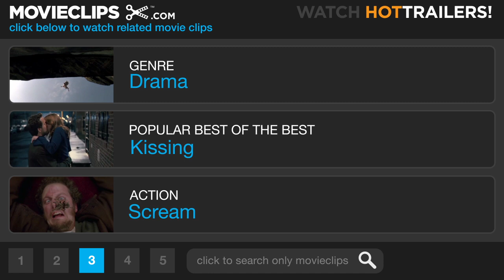50/50 (8/10) Movie CLIP - Adam's First Drive (2011) HD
CLIP DESCRIPTION:
Adam (Joseph Gordon-Levitt) drives a car for the first time and then he has an angry breakdown.

FILM DESCRIPTION:
Written by Will Reiser who based the film on his own experiences fighting cancer, Jonathan Levine's poignant comedy 50/50 stars Joseph Gordonn-Levitt as Adam, a 27-year old public radio employee who discovers he has cancer. As his best friend Kyle (Seth Rogen) tries to help out, his girlfriend Rachael (Bryce Dallas Howard) proves to be a less than ideal life partner for this particular crisis. All the while, Adam's overprotective mother Diane (Anjelica Huston) tries to overcome her son's continued attempts to keep her out of his life. As Adam begins to discover how hard it is to deal with his situation, and to maintain various relationships in his life, he begins seeing a young counselor (Anna Kendrick) who might prove to be just as helpful personally as she is professionally. Matt Frewer and Philip Baker Hall co-star as Adam's fellow chemotherapy patients.

CREDITS:
TM & © Summit (2011)
Cast: Joseph Gordon-Levitt, Seth Rogen
Director: Jonathan Levine
Producers: Nicole Brown, Evan Goldberg, Kyle Hunter, Nathan Kahane, Ben Karlin, Kelli Konop, Tendo Nagenda, Will Reiser, Seth Rogen, Ariel Shaffir, James Weaver, Shawn Williamson
Screenwriter: Will Reiser